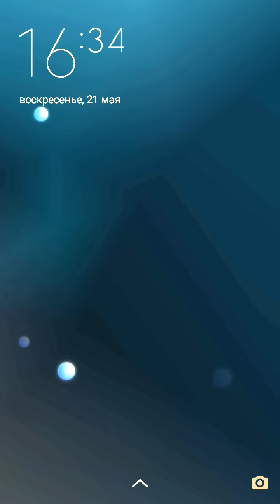МОЯ ГОВОРЯЩАЯ АНДЖЕЛА и МОЙ ГОВОРЯЩИЙ ТОМ #280 Мульт про котиков Мультик для детей Мобильные игры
Открой для себя мир Говорящей Анджелы: выбирай для Анжелы наряды, прически, макияж и даже дом, и при этом играй в милые и захватывающие мини-игры :)
Возьмем Анджелу на воспитание в качестве виртуального питомца и устроим ей сказочную жизнь! Ребята поможем ей вырасти в стильную городскую кошечку)